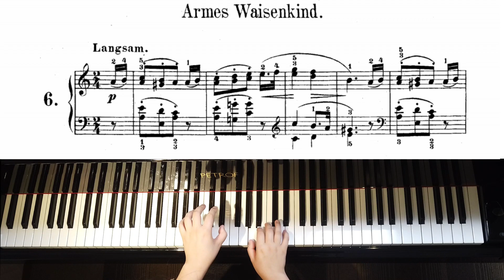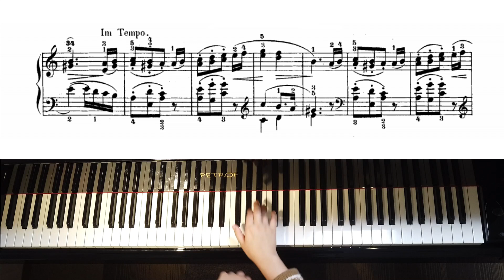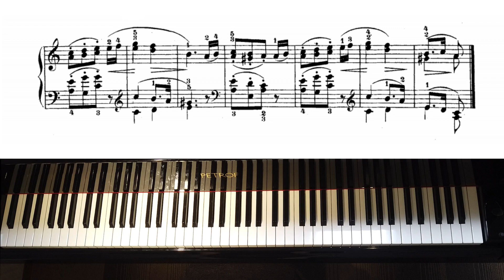哀れな孤児「子供のためのアルバム(ユーゲントアルバム)」op.68-6 : R.シューマン｜R.Shumann : Armes Waisenkind [Album für die Jugend]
動画で表示している楽譜と、演奏に使用している楽譜は異なります。
ともかに、聞いてみたいこと、弾いてほしい曲などを募集してます。